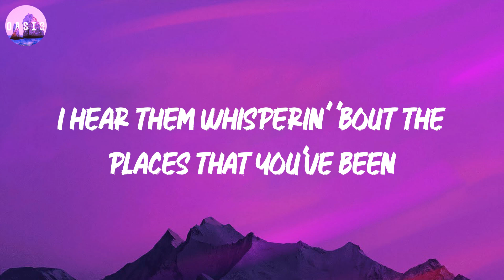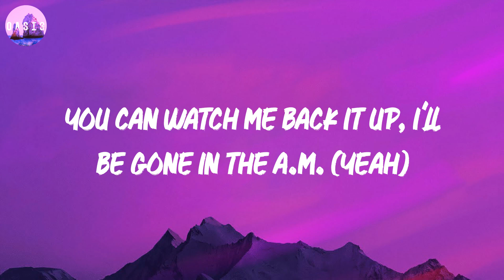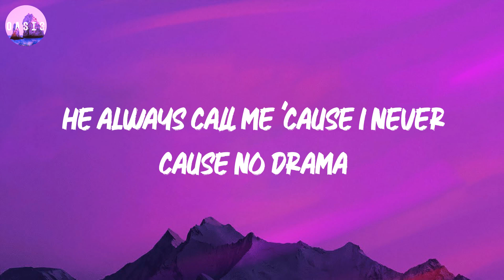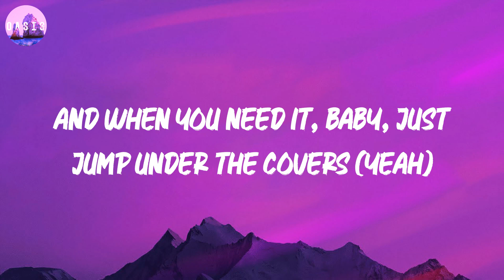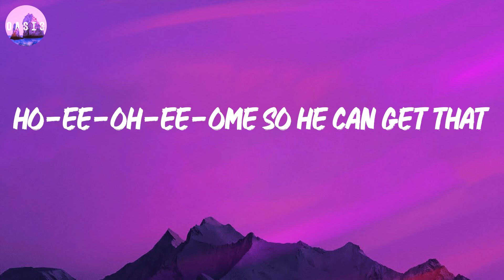Tom Odell 🎵 Another Love (Lyrics)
🎵 Unholy (lyrics) - Sam Smith